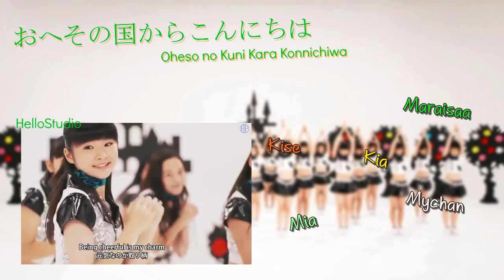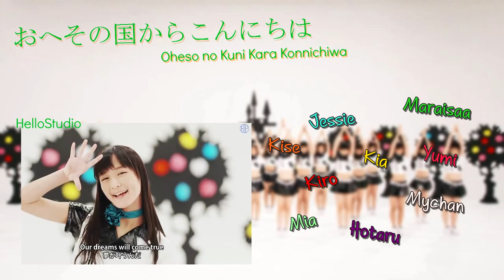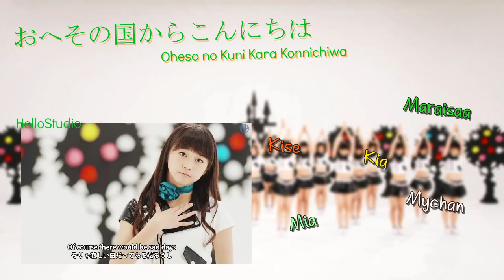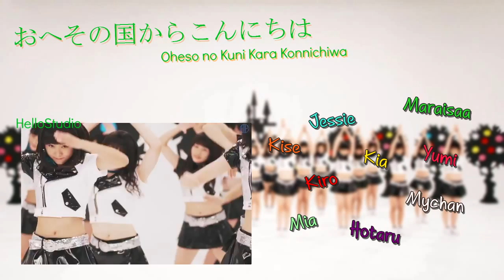(HelloStudio) おへその国からこんにちは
wdcsdvs yay finally it's up!
I really love the blending! and Jessie's high notes.
everyone did an awesome job! \0/ SO PROUD OF YOU
CAST(in order of solo)
Kise
Maraisaa
Kiro
Hotaru
Mychan
Yumi
Mia
Kia
Jessie
Mix Audio: Kiro
Mix Video: Kiro
Pictures: Mia